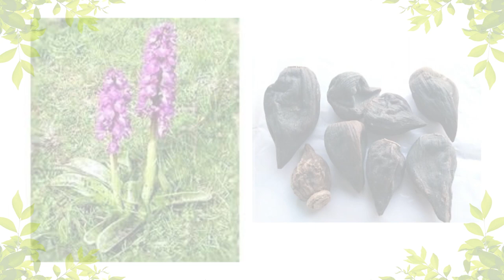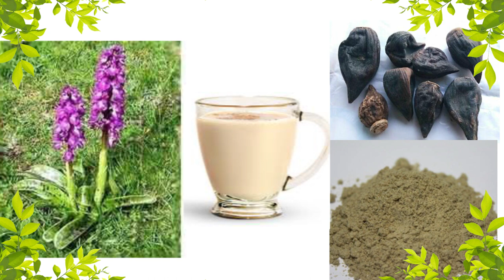சாலாமிசிரி கிழங்கு எப்படி சாப்பிட வேண்டும்? How to Eat Saalamisri .../7358682854